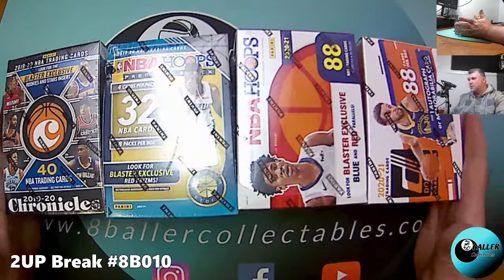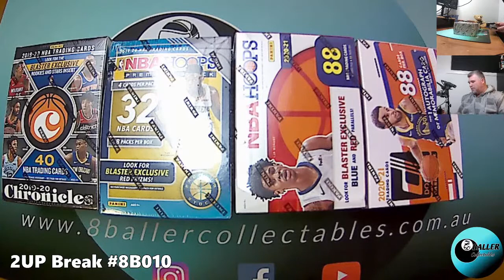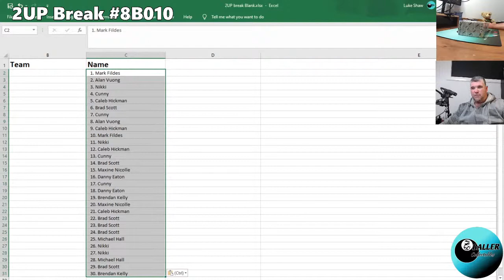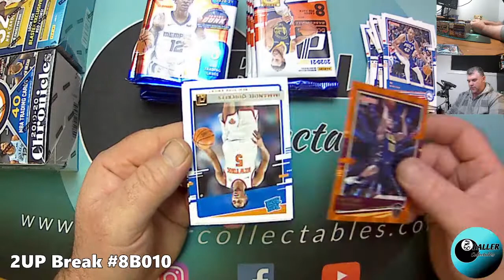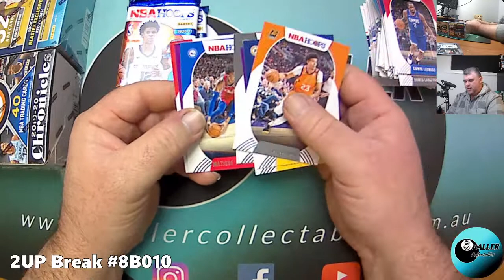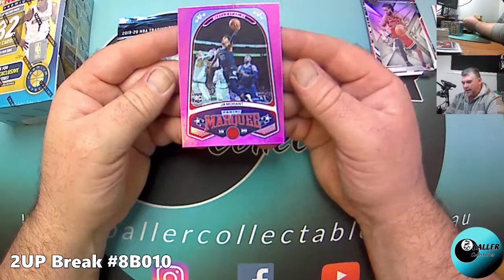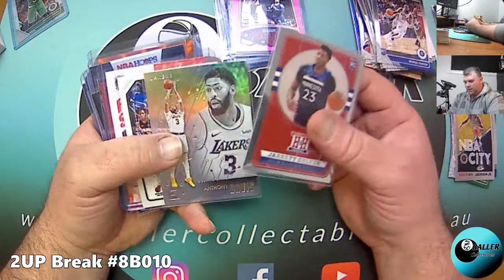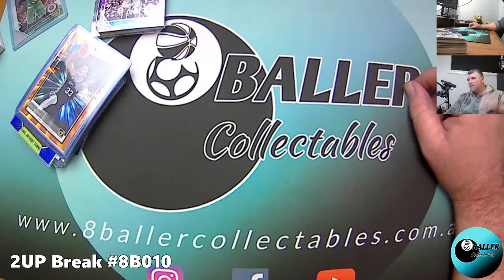2UP Break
2UP Breaks are back!

4 X blaster box break.

15 spots get 2 teams randomized in the one break at great value!

 Break products:

    1 X 2020-21 Hoops Blaster Box
    1 X 2020-21 Donruss Blaster Box
    1 X 2019-20 Hoops Premium Blaster Box
    1 X 2019-20 Chronicles Blaster box

Breaks include:

    100% OF ALL veteran base cards
    100% OF ALL Autographs
    100% OF ALL Memorabilia/Jerseys
    100% OF ALL Short Printed/Numbered
    100% OF ALL Inserts
    100% OF ALL Variants
    100% OF ALL Rookie Cards
    FREE tracked postage to anywhere in Australia
    Any dual team cards will be randomised at the end of the break

Break will be aired live on YouTube (here) the Saturday after the break has sold out.

Break is for AUSTRALIAN RESIDENTS ONLY

GOODLUCK TO ALL PARTICIPANTS AND THANKS!